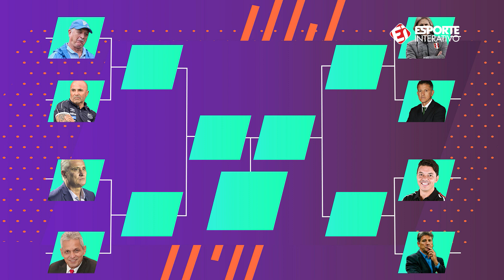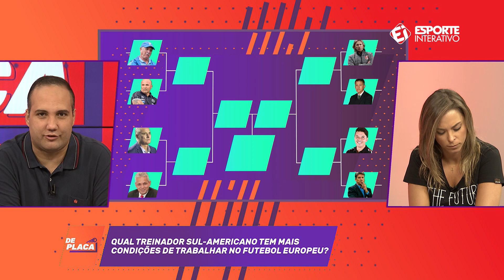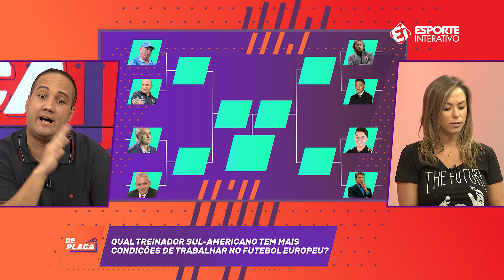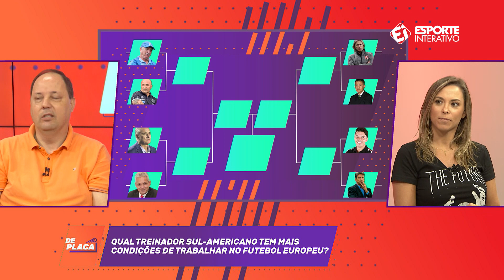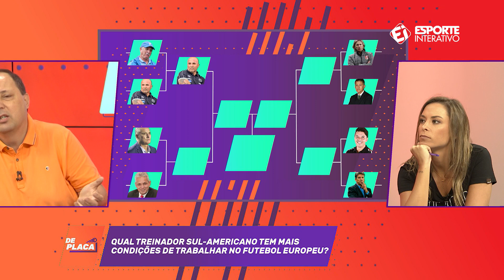GALLARDO está mais PRONTO que TITE para treinar um clube EUROPEU?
Gallardo foi especulado na Espanha como possível nome para substituir Valverde no Barcelona. Mas será que o treinador está pronto? Fizemos um mata-mata com os melhores técnicos da América do Sul e colocamos em discussão quem é o treinador mais preparado do nosso continente para trabalhar no futebol europeu.